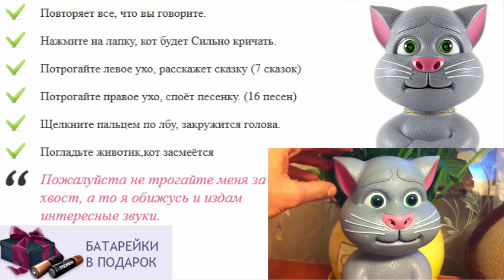Развивающие игрушки для детей фото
игрушки для детей 0 до 1 года
лучшая игрушка для кота
игрушки для детей домики
игрушка для ребенка лечение
игры повторюшка кот том
как хомяк диджей повторюшка
детские игрушки для детей
игрушки для детей фото
игрушка как хомячок повторюшка
игрушки для детей от 2 лет
игрушка говорящий кот том
игрушка кот матроскин
детские игрушки интерактивные
игрушки для шестимесячных детей
игрушки по рисункам детей
игры повторюшка попугай играть
игрушки для двухлетнего ребенка
как хомяк повторюшка купить в спб
кот леопольд игрушка
мягкая игрушка длинный кот
игрушки для детей российского производства
игрушка повторюшка хомяк
игрушка для ребенка 1 5 лет
игрушка повторюшка цена
игрушка для ребенка 6 лет
подари детям жизнь
как хомяк повторюшка на компьютер
лучшая игрушка для ребенка 3 лет
как хомяк повторюшка украина
говорящий как хомяк повторюшка игра
интерактивные игрушки купить екатеринбург
игрушки для ребенка от 1 до 1,5
ребенок не играет в игрушки
игрушка антистресс кот
кот повторюшка рыжий
что подарить ребенку 11 лет
игрушки для детей шпионские штучки
игрушки для детей девочек
игрушки для детей от 1года
рыжий кот игрушка
интерактивные игрушки furreal
зверюшки повторюшки
игрушка кот серый
лучший подарок ребенку
игрушки для четырехлетнего ребенка
игрушки для ребенка 2 лет своими руками
игрушки сделанные детьми
игрушки для ребенка трех месяцев
куплю игрушку говорящий хомяк
развивающие игрушки детям своими руками
где можно купить говорящую игрушку
игрушки для детей 9 12 месяцев
как хомяк повторюшка подделка
игрушки для детей 6 лет
купить деревянные игрушки для детей
игрушки для детей и взрослых
игрушки для ребенка год
игрушки для грудного ребенка
игрушка для ребенка 4 года
игрушки купи ребёнку тв
говорящая белка повторюшка
видео интерактивные игрушки
лучшая игрушка для ребенка 5 лет
игрушка интерактивная обезьянка
игрушки для развития детей
игрушка для активного ребенка
игрушки для детей на 1 год
что подарить ребенку на полгода
игрушки для детей в хабаровске
интерактивные игрушки для взрослых
игрушки для детей до года своими руками
игра кот повторюшка играть онлайн
игрушки для ребенка 4 месяца
игрушка кот том купить
игрушки для ребенка 6 12 месяцев
как пес повторюшка
игрушки для ребенка до года
мягкая игрушка кот саймона
интерактивные игрушки talking friends
купить интерактивную говорящую игрушку